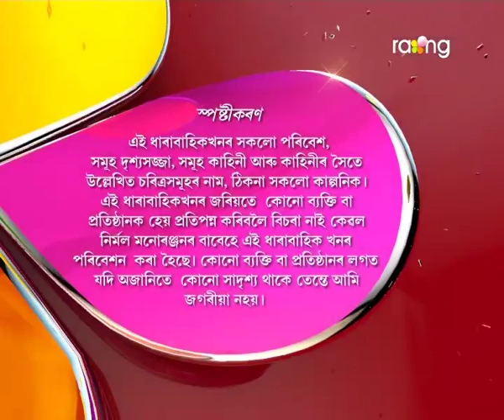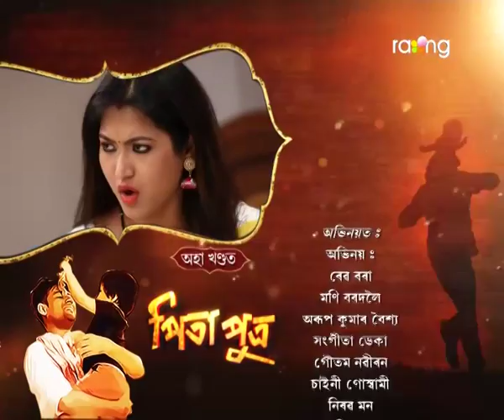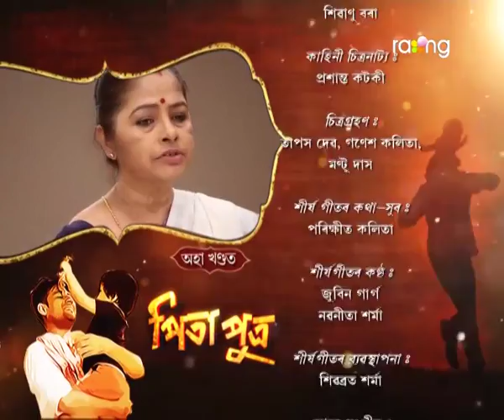Pita Putra | 26th April | Full Episode | No 207